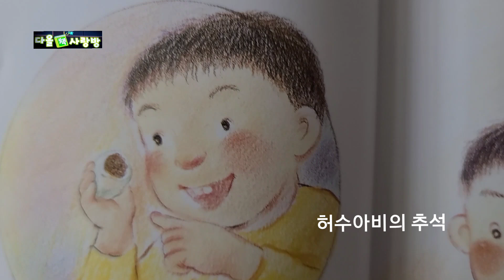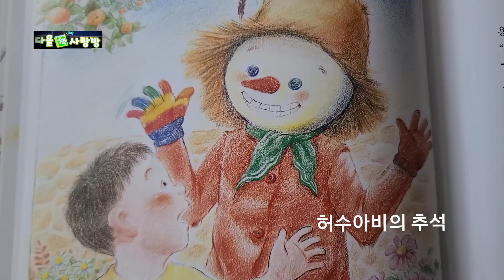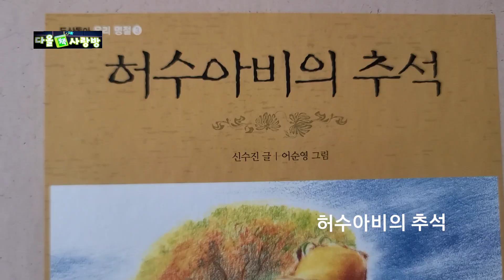허수아비의 추석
잊혀가는 옛문화  추석이야기